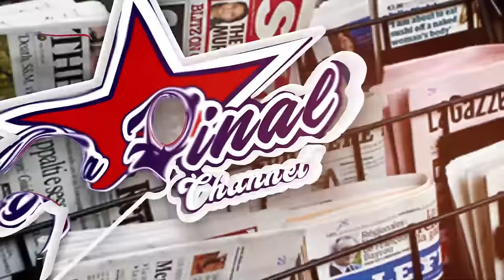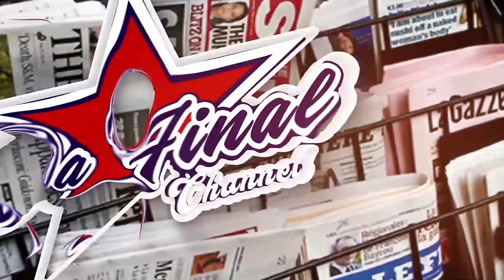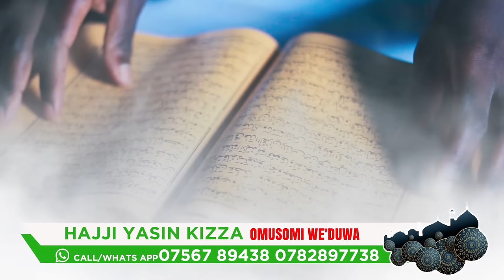FRANK NTAMBI KU BYA BOBI WINE OKUFUUKA KAPA. TAXI EDITION AND THE MESSAGE BEHIND IT.